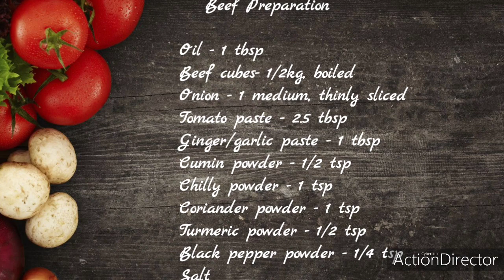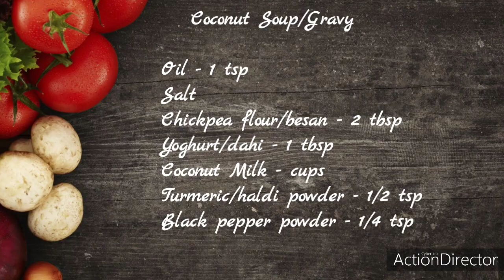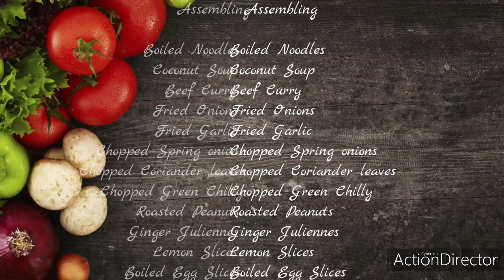Beef Khao Suey | Khaw Suey| Khausey | Khausa | Burmese Khaosuey